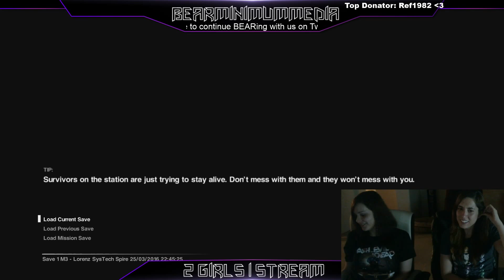2 GIRLS 1 STREAM- Alien Isolation Playthrough Part 4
Gelsy and Lauren play Alien Isolation for the first time.. Get prepared for a roller coaster of fun and emotions.

Aliens
Survival horror
Isolated
Xenomorph
Queen
Scary
Spooky
Spoopy
BMM
Bear
Minimum
Media
Bearminmedia
BearMinimumMedia
TwitchTV
Television
Let's play
Letsplay
Lets play
Gamers
Gaming
Girls
Grills
Lauren Hogan
Gelsly Braidic
TheBearBunny
KonekoKumaChan
Twitching
Scream
Screaming
Fright
PlayStation
Ps4
Playstation4
Xboxone
Xbox
PC
Software
Sega